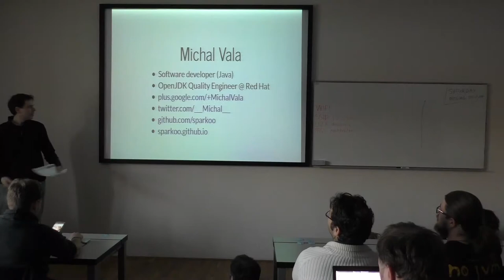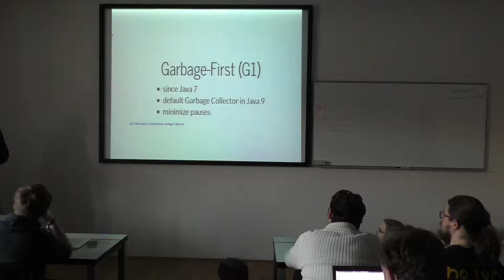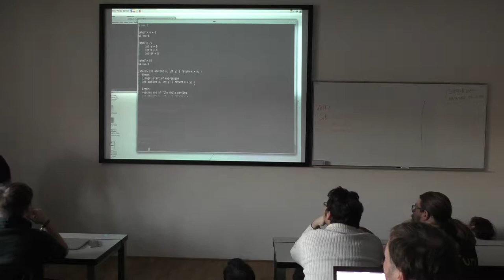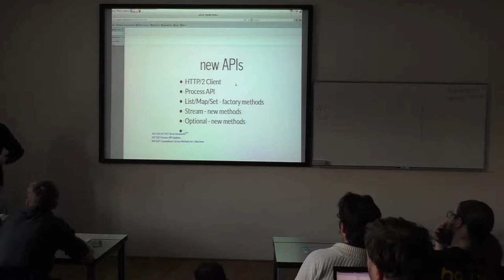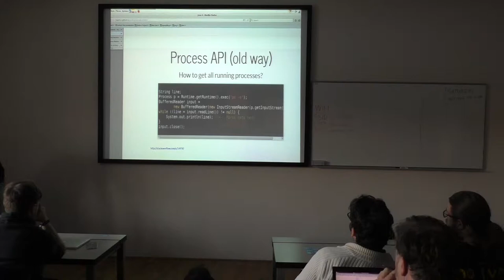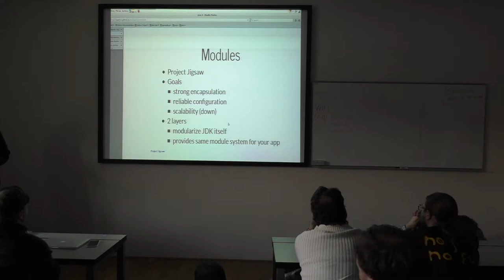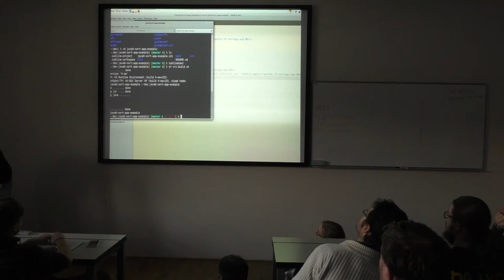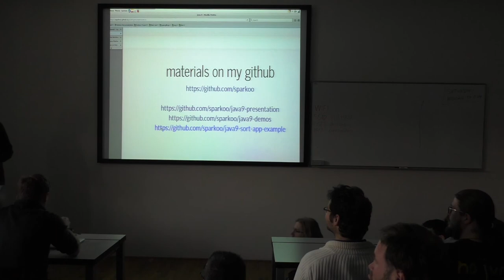What's New in Java 9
JUDCon track at DevConf.cz 2017 - Day1 Session 7

Title: What's New in Java 9 - Demo
Speaker: Michal Vala